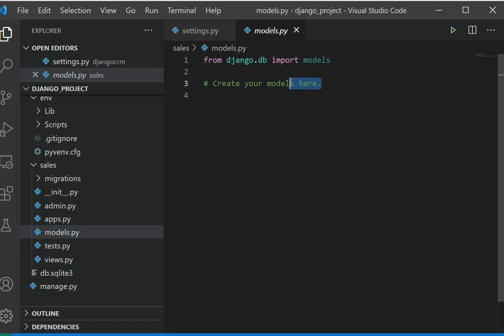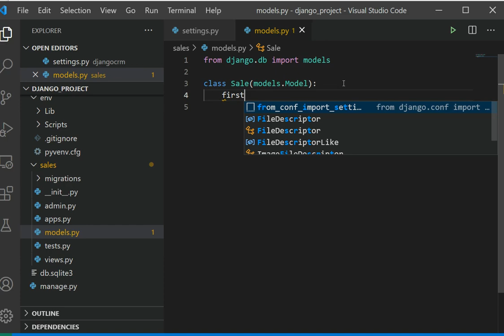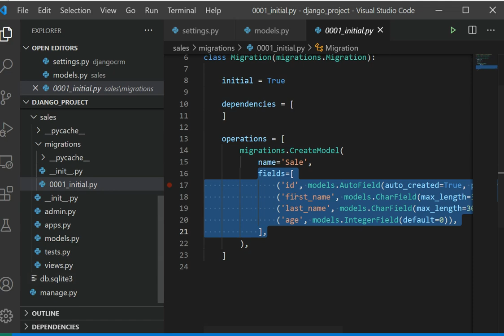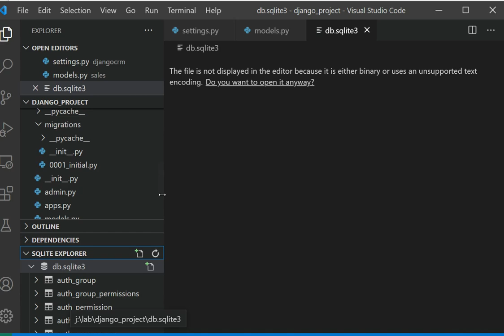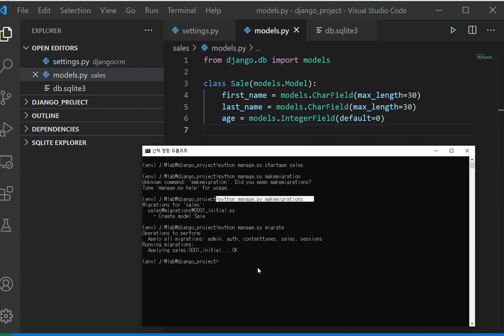3.기초부터 제작하는 파이썬 장고(Python Django) 프로젝트 - 모델( Model) 만들기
샵투스쿨에서 광고 없이 전체 강의 보기